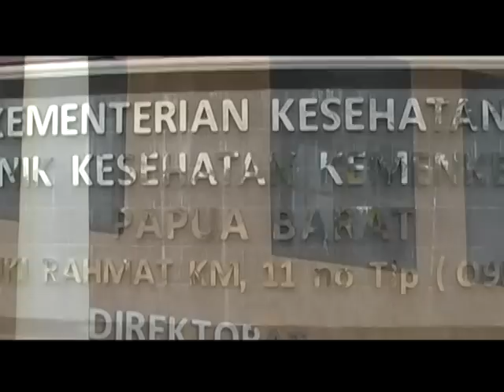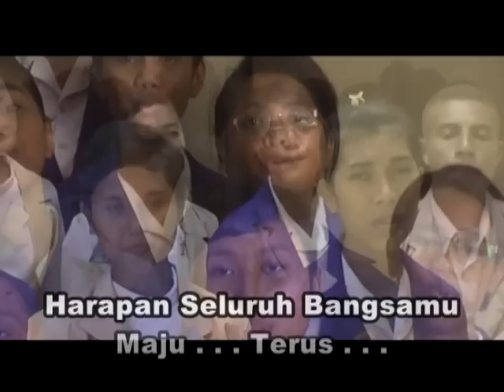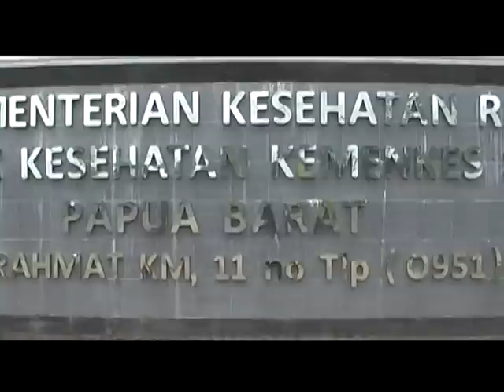Hymne Poltekes Kemenkes Sorong (Upload by: Irfan D Rocha)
Hymne Poltekes kemenkes sorong Provinsi Papua Barat.